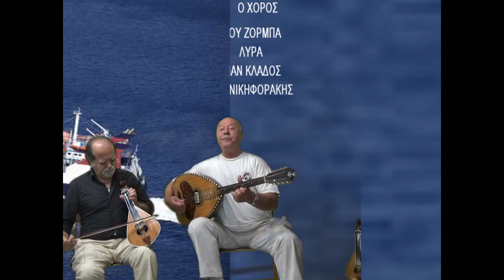Το τραγούδι του Ζορμπά HELLENIC SEAWAYS Λυρα Μαν Κλαδος Λαγούτο Ηλ Νικηφορακης Αναφορά στο Καζατζακη